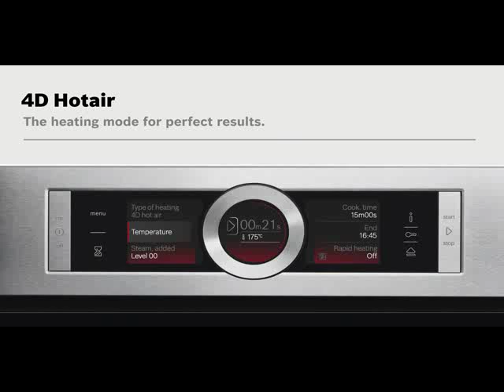Bosch Series 8 Ovens - 4D Hotair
Discover how Bosch Series 8 Oven's 4D Hotair distributes heat evenly through the oven, enabling you to cook dishes evenly on all 4 levels of shelf.

Get your evergreen dose of lifestyle inspiration (recipes, articles, and tips)